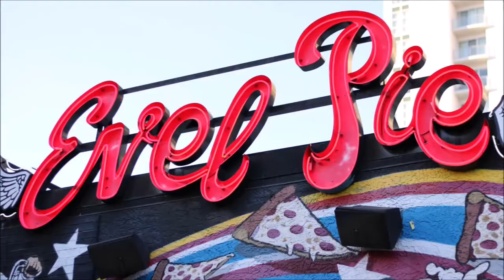ROOM 6 REVIEWS #147 - Labor Day @ Evel Pie! [LIVE SHOW REVIEW]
Today I'm reviewing an awesome show that took place Labor Day 2022 at awesome local pizza joint & venue EVEL PIE. Enjoy! ;-D

FEATURED PERFORMERS:
BAD SEX (@badsex_official)
CROMM FALLON & THE P200 (@crommfallonandthep200)
CRIMSON RIOT (@crimsonriotband)